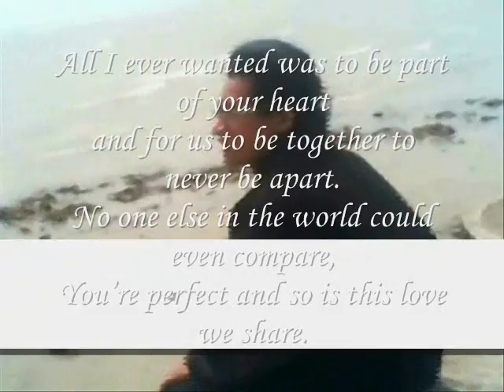No one else in the world could even compare,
do.
do so
Money is an excellent servant, but the host
very bad.